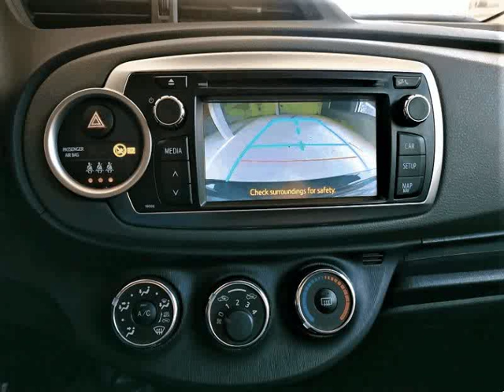Toyota Yaris 1.4 D-4D High Pack Usado para Venda em Stand Gonçalves . (Ref: 572596)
Toyota Yaris 1.4 D-4D High Pack Usado para Venda em Stand Gonçalves . (Ref: 572596) do ano 2013 com 116000 Kms. .Todos os dados e disponibilidade carecem de confirmação junto do vendedor.